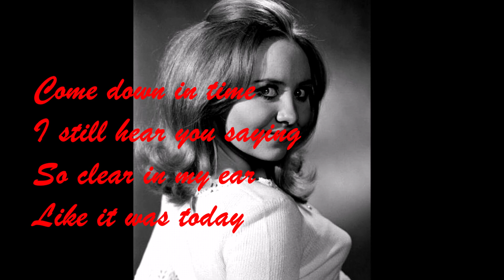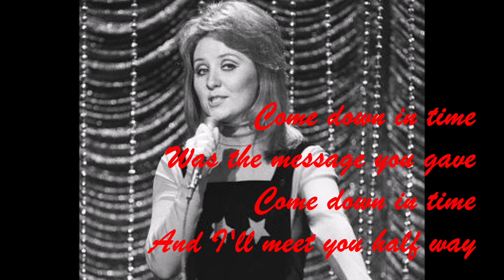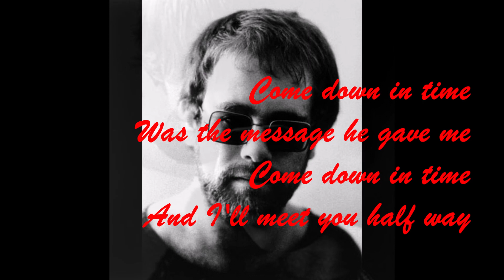Elton John's "Come Down in Time" - Lulu (1970) with Lyrics!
Lulu recorded this cover in 1970, the same year Elton John recorded his own version, but Lulu's version was left unreleased until it was included in a compilation of rarities in 2007.